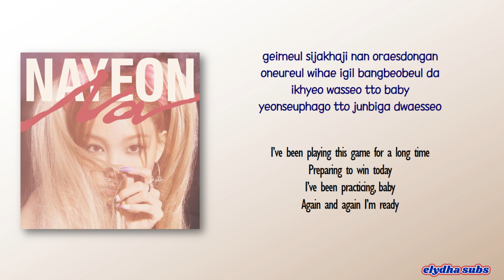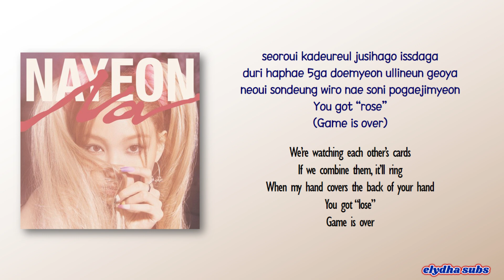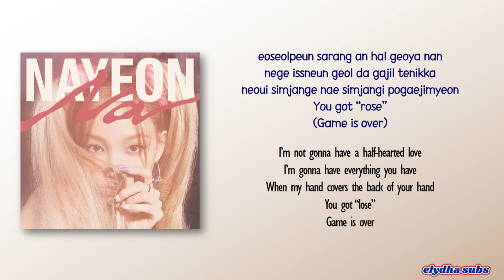NAYEON (나연) – HalliGalli [Rom|Eng Lyric]